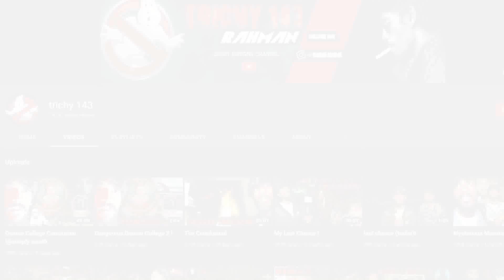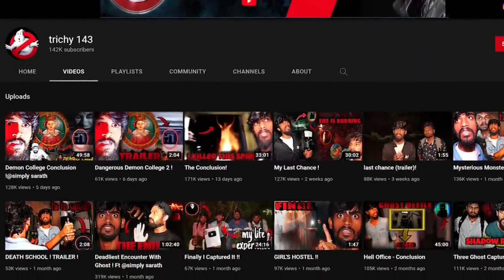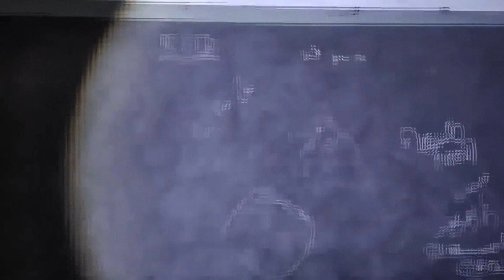Videos de TERROR EXTREMO | COMPILACIÓN #56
~ ~ ~ ~ ~Nuestras redes~ ~ ~ ~ ~

Timelapse Videos de TERROR EXTREMO | COMPILACIÓN #56

00:00 Introducción
00:44 Aterrador Fantasma Captado en un Bosque
02:38 Monje Fantasma Grabado en Cementerio
03:22 Niño Fantasmal Captado en Cámara
04:06 Más Apariciones Extrañas en Lamp House
07:27 Fantasma Grabado en una Iglesia en Medio de Velorio
08:07 Hombre Graba el Fantasma de su Hermano Muerto
08:50 Risas Espectrales y Fantasmas Captados en una Escuela de La India
11:08 Epílogo